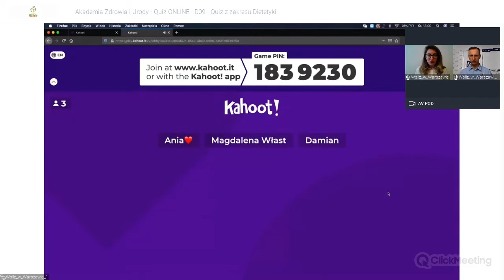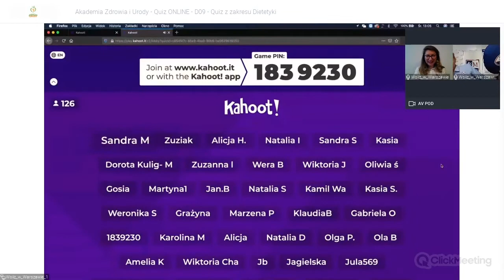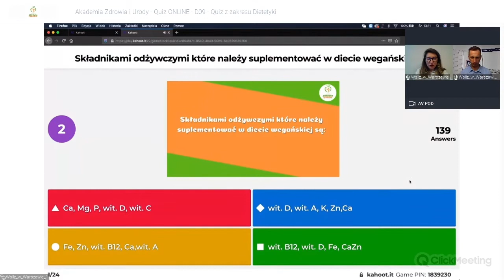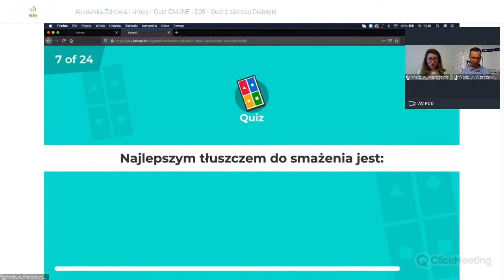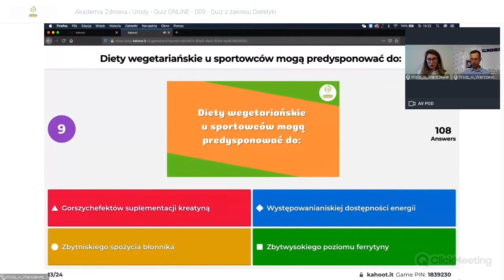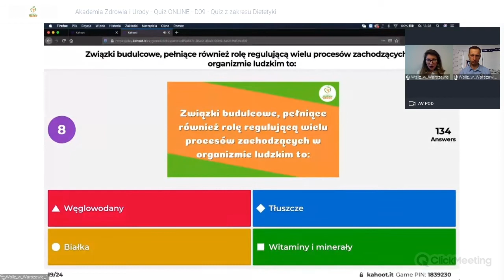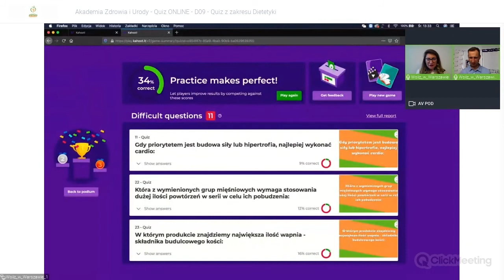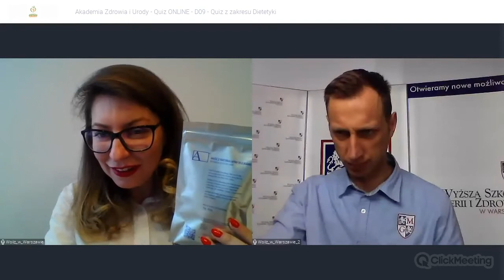#33 Akademia Zdrowia i Urody - Quiz z dietetyki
🔰 Quiz w ramach Akademii Zdrowia i Urody!
Tym razem obszar tematyczny obejmie dietetykę.

✅ dr Joanna Klonowska - Prorektor ds.organizacyjnych i studenckich
✅ mgr Sebastian Piaseczny- Dział Promocji i Rekrutacji.